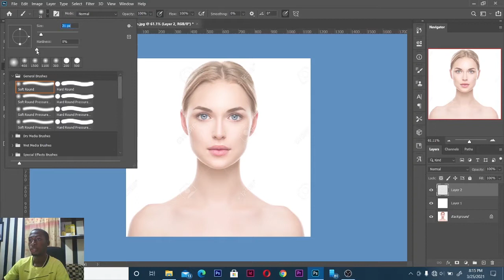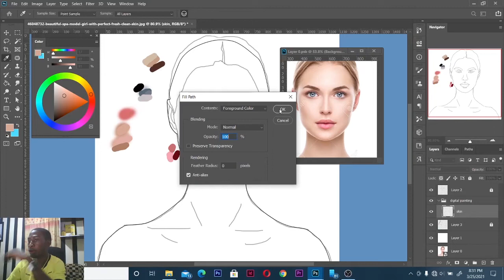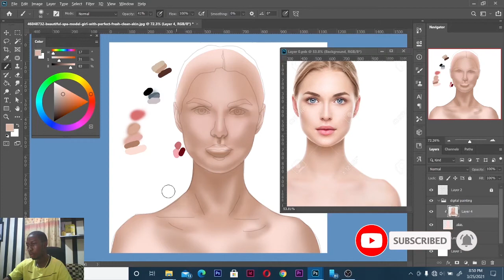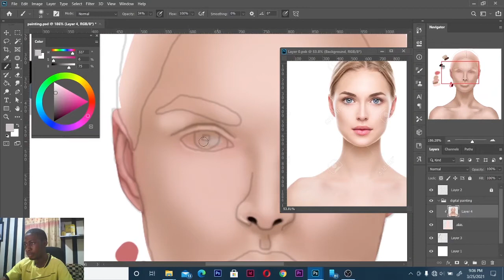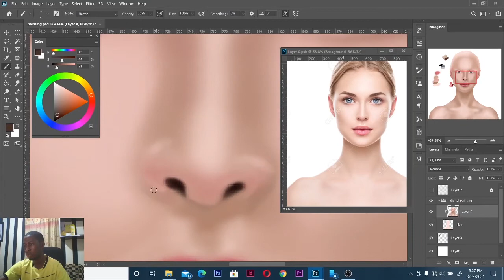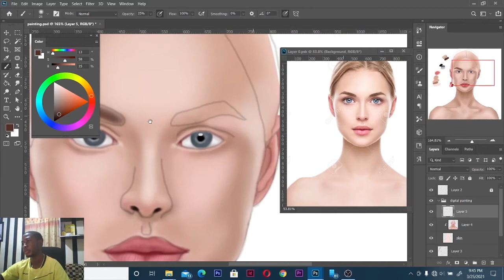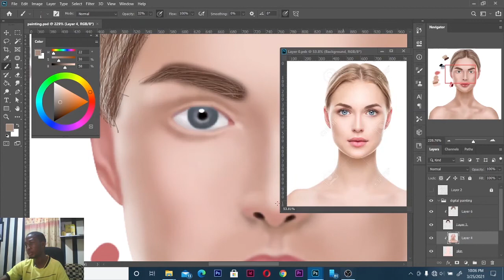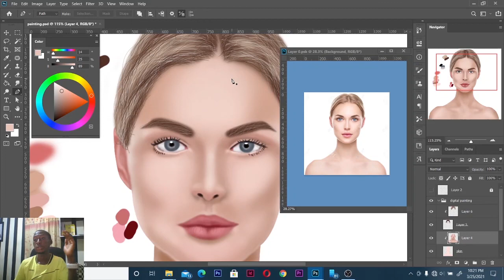HOW TO CREATE DIGITAL PAINTING WITH MOUSE BEGINNER IN PHOTOSHOP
Hello everyone here is a video on how to create a digital painting with a mouse as a beginner

Check me out on IG and Facebook page too